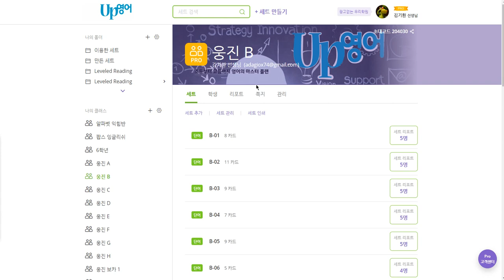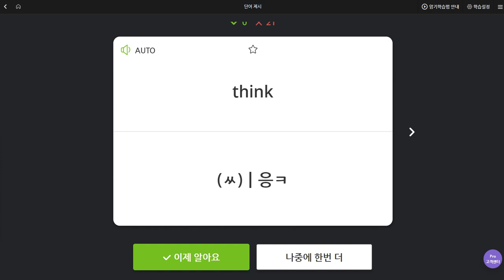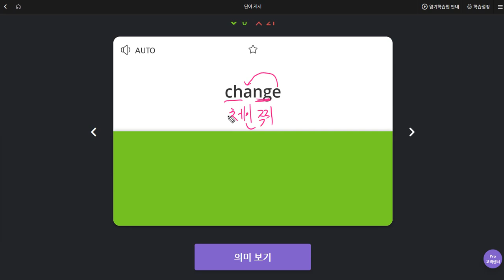백민준 2019 09 25 일대일